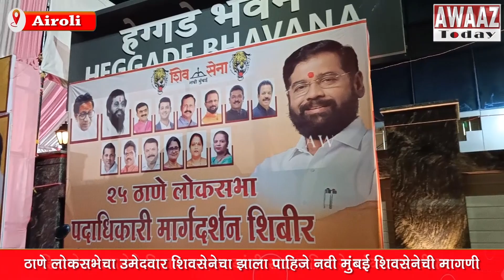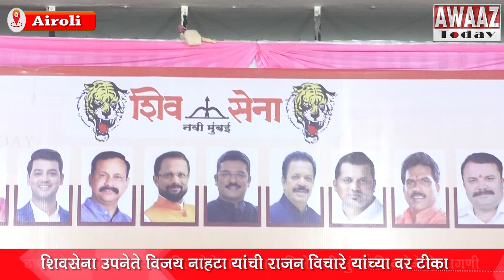Thane Loksabha त शिवसेनेचा उमेदवार - Deepak Kesarkar - Vijay Nahata